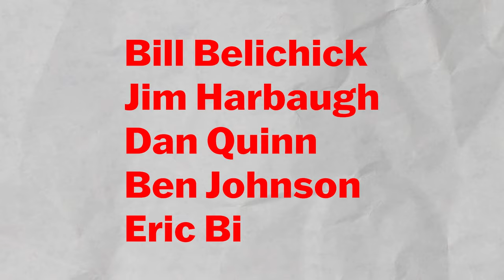Five LA Chargers Coaching Candidates To Replace Brandon Staley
Here are five LA Chargers coaching candidates to replace the fired Brandon Staley: Jim Harbaugh, Bill Belichick, Ben Johnson, Dan Quinn, and Eric Bieniemy. I go over their strengths and weakness, and come to the conclusion that one guy would be a disastrous choice.